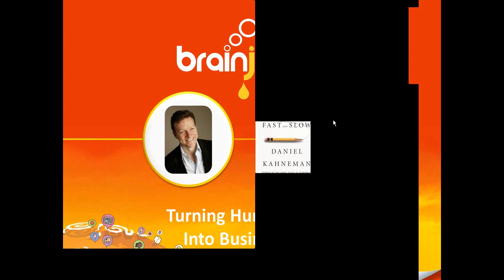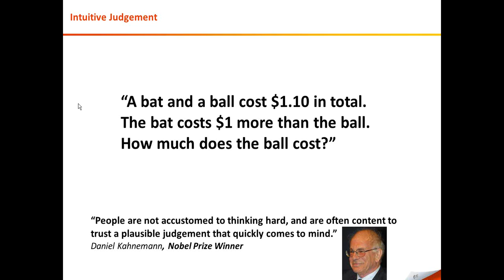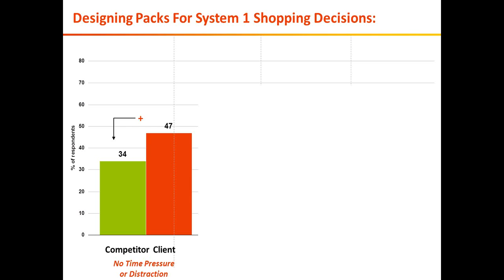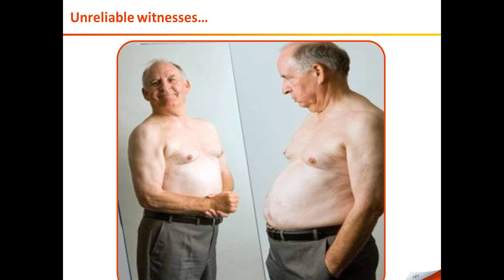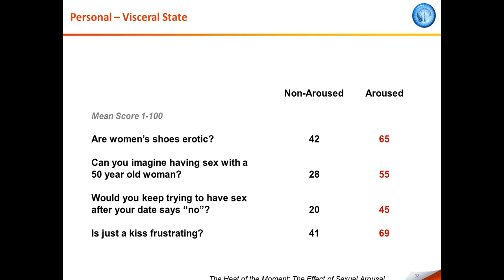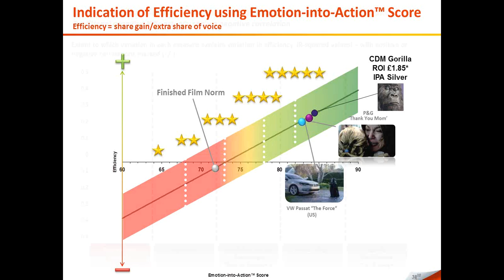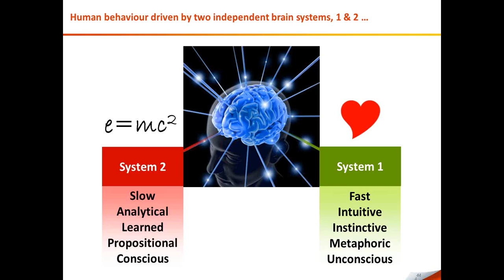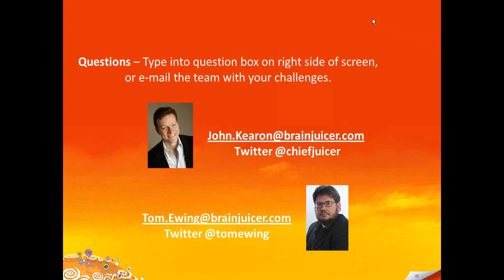Turning Human Understanding into Business Advantage and Creating Behaviour Change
Human beings use two systems to make their decisions. The fast, intuitive, emotional system 1 is more powerful, and used more often, than the slower, more cognitively stressful system 2. But the apparatus of research -- the survey and the focus group -- is designed to encourage system 2, even though it is rarely engaged in actual consumer decisions.

BrainJuicer stands out from the pack as THE System 1 Agency. We base all of our proprietary products and innovative methodologies on an understanding and application of Behavioural Economics, and specifically on our conviction that all consumer choices are driven by System 1 thinking, or the emotional triggers we believe are fundamental to human behaviour.

In this webinar, John Kearon, Founder and Chief Juicer of BrainJuicer, discusses how we turn human understanding into business success.